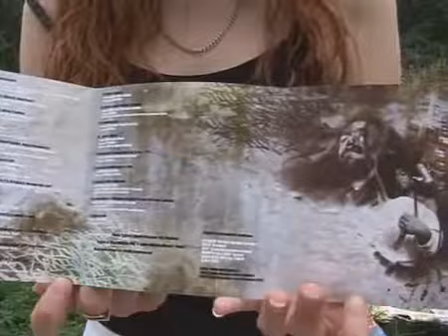Dead Poets interview for MTV